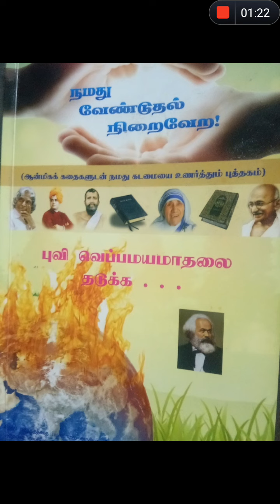நமது இலக்கும் பாதையும்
நமது வேண்டுதல் நிறைவேற